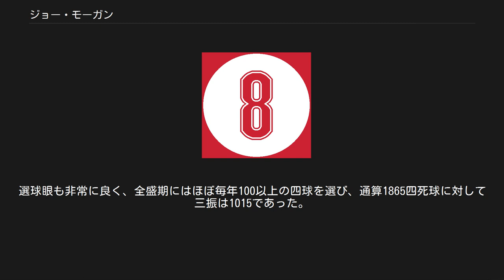ジョー・モーガン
ジョセフ・レナード・モーガン（Joseph Leonard Morgan , 1943年9月19日 - ）は、アメリカ・メジャーリーグで活躍した元野球選手（内野手）。
右投左打。
アメリカ合衆国テキサス州出身。
 Big Red Machine（ビッグレッドマシン）と呼ばれたシンシナティ・レッズの名二塁手で、アメリカ野球殿堂入りしている。
現在にはESPNとESPN Radioの解説者を務めている。
 まだドラフト制度のない1962年にヒューストン・コルト45's（1965年よりヒューストン・アストロズと改称）と契約。
1963年9月21日にメジャーデビューを果たす。
 当初はスイングに欠点があったが、チームメイトの先輩で殿堂入りの名二塁手ネリー・フォックスのアドバイスを受けてフォームを改造。
球団名が現在と同じ「アストロズ」となり、世界初のドーム球場・アストロドームに本拠地を移転した1965年にはレギュラーに定着。
故障のため10試合の出場に終わった1968年を除いて二塁手として活躍。
 1972年、シンシナティ・レッズに移籍。
当時レッズは名監督スパーキー・アンダーソンの下、ピート・ローズ、ジョニー・ベンチ、トニー・ペレス、デーブ・コンセプシオンといった生え抜きの選手や、トレードで獲得した若手ジョージ・フォスターらがリーグを代表するスター選手に成長し、「Big Red Machine」と呼ばれ、敵チームから恐れられる存在であった。
移籍初年度の1972年にはオールスターでMVPを獲得。
1975年にはリーグ優勝を果たし、ワールドシリーズ進出。
このシリーズでは第3戦でサヨナラヒット、第7戦では同点の9回に決勝のタイムリーヒットを打ち、チームをワールドチャンピオンに導いた。
この年は打率.327、17本塁打、94打点、67盗塁の活躍でナ・リーグMVPに選ばれた。
翌1976年もチームは2年連続でワールドシリーズを制し、自身も打率.320、27本塁打、111打点、60盗塁の活躍で2年連続MVPに選ばれた。
守備力にも優れ、1973年から1977年にかけて、5年連続でゴールドグラブ賞を受賞している。
選球眼も非常に良く、全盛期にはほぼ毎年100以上の四球を選び、通算1865四死球に対して三振は1015であった。
本塁打は最多でも27（1976年）で、通算268あったが、二塁打（通算449）、三塁打（通算96）が多く、通算打率.271に比して出塁率は.392、長打率は.427もあった。
 1978年にはレッズが単独チームとして来日するが、モーガンは来日しなかった。
この来日では各地で強さを見せつけたレッズだったが、帰国後、アンダーソン監督が突如解任され、「ビッグレッドマシン」の崩壊が始まった。
1979年には地区優勝を果たすものの、その後、ローズをはじめ多くの主力選手が移籍し、モーガンもこの年限りでチームを離れ、1980年にアストロズに復帰する。
この年アストロズは地区優勝を果たすが、プレイオフでローズの居るフィラデルフィア・フィリーズに敗れ、ワールドシリーズ進出を逃す。
翌1981年、サンフランシスコ・ジャイアンツに移籍。
1983年、フィリーズに移籍。
ここでかつてのチームメイトであるローズ、ペレスとともにリーグ優勝を果たし、ワールドシリーズ出場を果たすが、ボルチモア・オリオールズに敗れる。
翌1984年はオークランド・アスレチックスでプレーし、この年限りで現役を引退した。
 モーガンのレッズ在籍時の背番号「8」。
 シンシナティ･レッズの永久欠番に1998年指定。
 多くの専門家が、メジャー史上最高の二塁手にモーガンの名を挙げる。
引退後は解説者を務める。
資格初年度の1990年に81.8%の得票でアメリカ野球殿堂入りを果たした。
もっとも活躍したレッズ在籍時の背番号「8」は、レッズの永久欠番に指定されている。